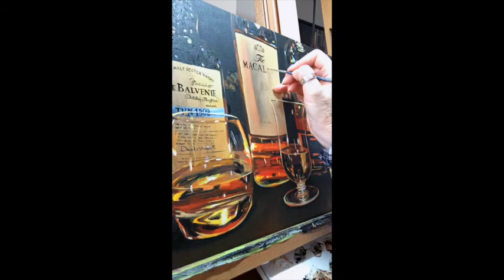Painting Bottle Labels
Oil painting process video.